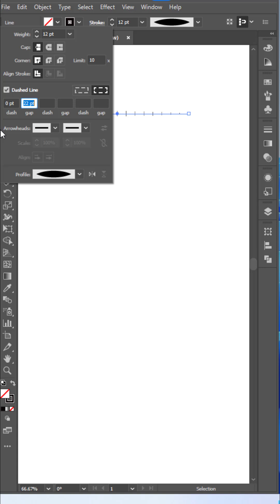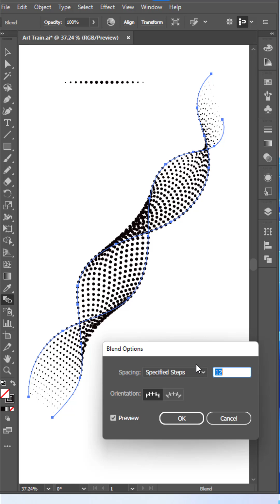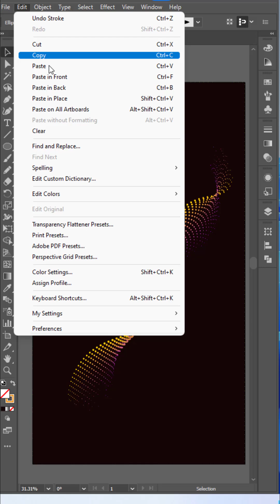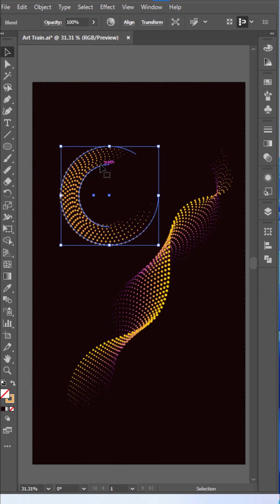Tutorial How To Make 3D Particle Flow in adobe illustrator